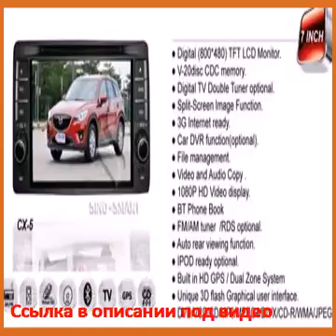Автомобильный DVD плеер OEM 3G GPS Mazda cx5 7 ARM 11 WIN CE 6.0 3G3d GPS6cdcipodbtusbsd